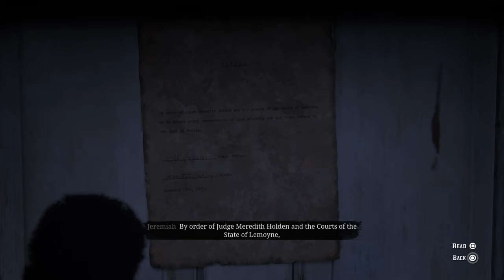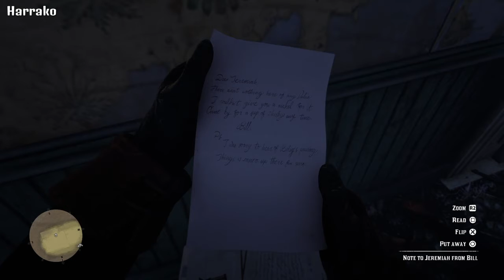Red Dead Redemption 2 : The Iniquities of History